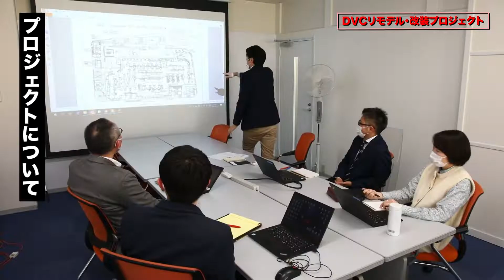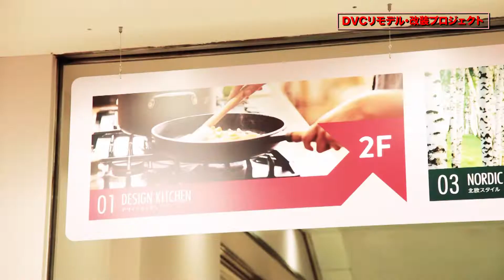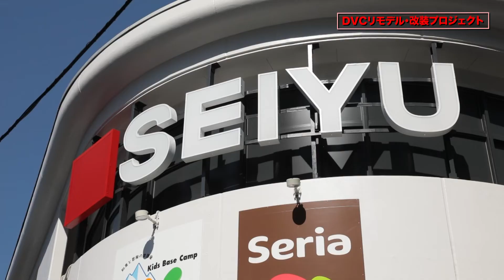【西友】アソシエイト・ストーリー（2020 年間MVP） | 自分自身の使命を理解し、一人ひとりがスピード感を持ってアクションを起こす！ | SEIYU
西友アソシエイト・ストーリー

西友では、私たちの価値観を体現しているアソシエイトを皆で表彰するカルチャーがあります。
私たちのカルチャーの基盤となる価値観と行動を体現し結果に繋げた個人、チームを表彰するMVPアワードで年間MVPを受賞したアソシエイト・ストーリーをぜひご覧ください。
※西友では「共に働く仲間」という意味を込めて、すべての従業員をアソシエイトと呼んでいます。